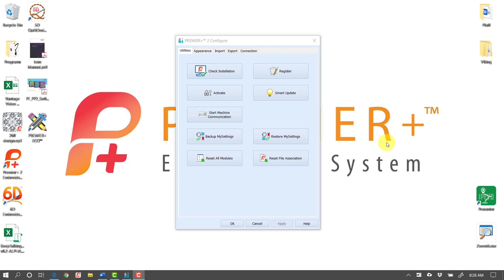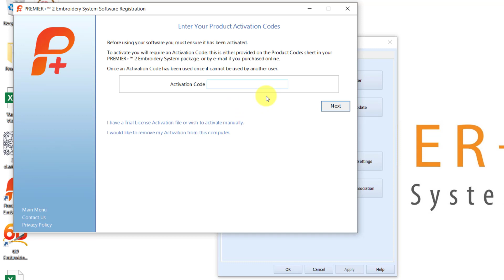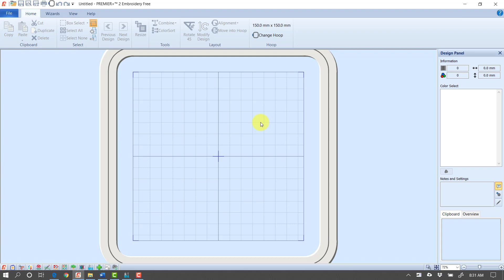PREMIER+ 2: Deactivating a License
A demonstration of the easy process of releasing one of your PREMIER+ 2 licenses.